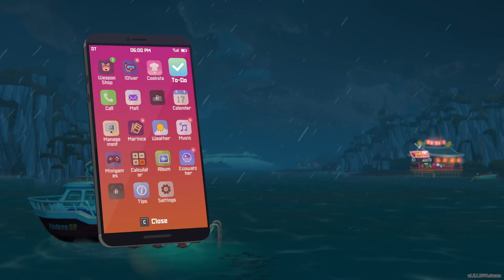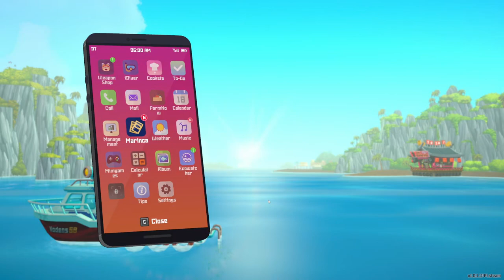Dave the Diver S01E17 Chapter 5, D17, Manta Ray, Giant Hermit Crab, Michael Bang, Farming Rice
This is a weird game!